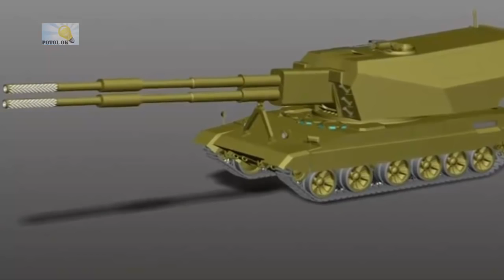Merobek NATO dalam segala hal!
Video Pesawat Terbang Keren Takeoff dan Landing (HD)
Kutahu Nama Kendaraan (balon udara, helikopter, pesawat terbang) - Kastari Animation Official
Wow Inilah Pesawat Terbesar Di Dunia
Kartun Mobil Gede Helikopter Pesawat TRUK Kartun Untuk Anak @Kartun Mobil Mobil GEDE
'Keren' Saksikan Latihan TNI AU Di Natuna, Pak Jokowi Jadi Pilot Pesawat Sukhoi
KECELAKAAN PESAWAT TERBANG TERPARAH DI DUNIA TERTANGKAP KAMERA
pesawat terbang modern KOREA
Pesawat Citilink Take Off Terbang dan Landing - GTA Indonesia!
Kecelakaan Pesawat Terbesar di Dunia kecelakaan pesawat terbesar di dunia tabrakan pesawat pesawat
Super Wing Mainan Anak Anak Pesawat Terbang Berubah Menjadi Robot
HUJAN BOM !! Pesawat Siluman ● B-2 Stealth Bomber
Perbandingan Cara Landing Pesawat Citilink vs Garuda Indonesia (Video Pesawat Terbang Indonesia)
ADIT SOPO JARWO EPISODE TERBARU EYANG BIKIN PESAWAT SEMUA SEPAKAT
Pesawat Jumbo Malaysia Airlines
Video Dramatis Pesawat Terbang Jatuh MELEDAK